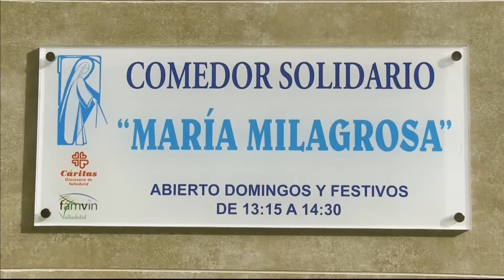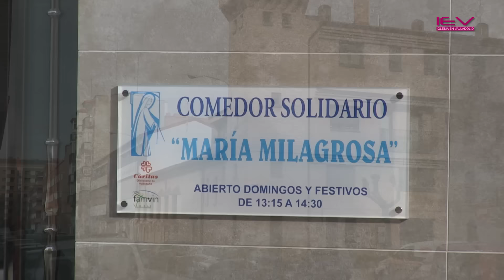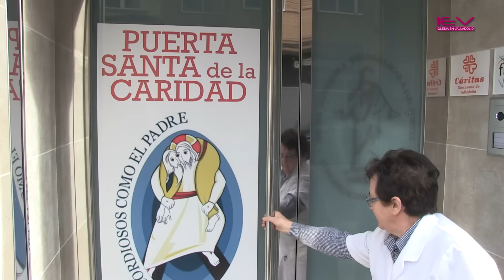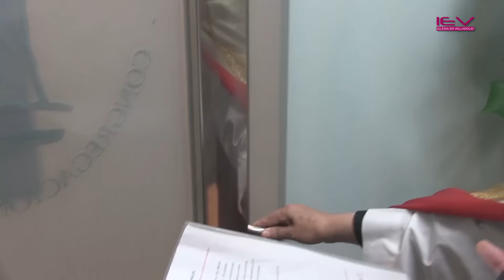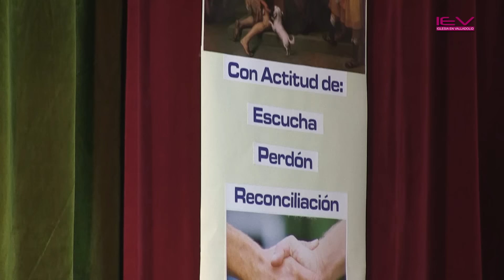Luis Miguel Rojo Septién _ Entrevista _ Puerta Santa de la Caridad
Enero 2016 - Entrevista a D. Luis Miguel Rojo Septién, párroco de la unidad pastoral María Milagrosa-Dulce Nombre de María con motivo de los actos de apertura de la Puerta Santa de la Caridad celebrados en la parroquia María Milagrosa donde se encuentran  las instalaciones de los servicios apoyados por Cáritas Valladolid como el Comedor Social y la Unidad de Higiene.